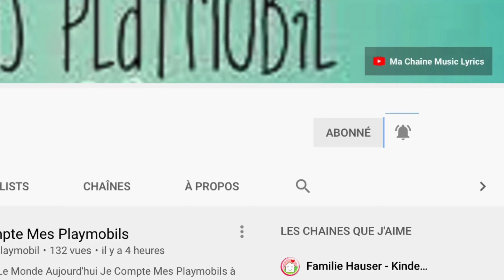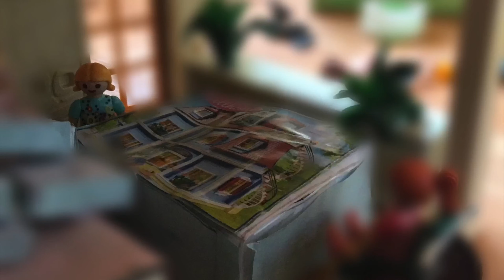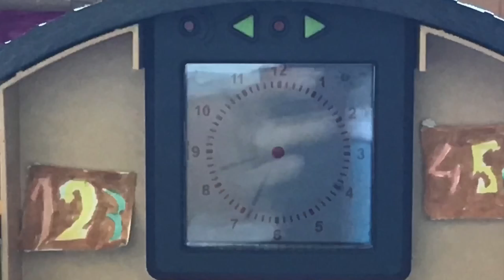[Méga Pack] D'histoires Playmobils De 55 Minutes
Hey Tout Le Monde Aujourd'hui On Se Retrouve Pour Un Méga Pack De 55 Minutes
Bon Visionnage

Juste Quelques Informations
- Je Film Avec Un Ipad
- Et Aussi Je Suis Le Cousin De Flavie Playmo On Fera Des Vidéos Ensemble De Temps En Temps

00:00 Intro
00:30 [Film Playmobil] Le Cinéma
05:47 [Film Playmobil] Les Filles Font Du Shopping Avec Maman
09:55 [Film Playmobil] L'arnaque
11:16 [Film Playmobil] Chloé Veut Une Chaîne YouTube
13:19 [Film Playmobil] C'est Les Vacances
15:32 [Film Playmobil] Une Journée Avec La Famille Cookie
20:50 [Film Playmobil] La Piscine
25:27 [Film Playmobil] La Canicule
29:54 [Film Playmobil] Les Courses Avec Maman
37:10 [Film Playmobil] La Rentrée Scolaire
43:48 [Film Playmobil] L'alphabet En Anglais
47:43 [Film Playmobil] Les Scènes De Maman
50:52 [Film Playmobil] Le Secret Du Professeur Dumbledore

Nombre D'abonnés Au Moment De La Première :♡ 146 ♡